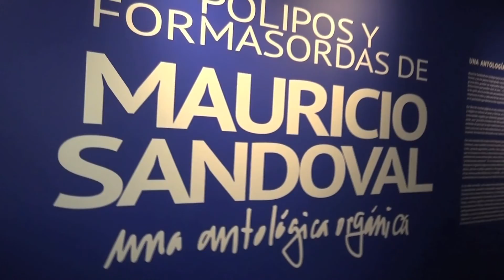Bonito Museo de arte